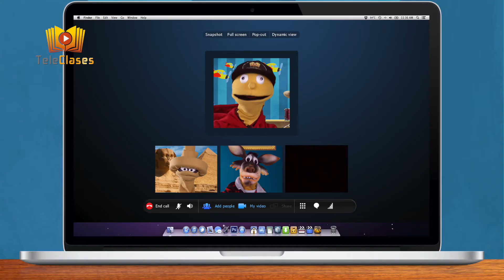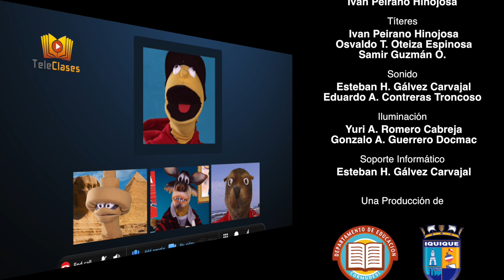3ºBÁSICO/LENGUAJE - Convesaciones grupales